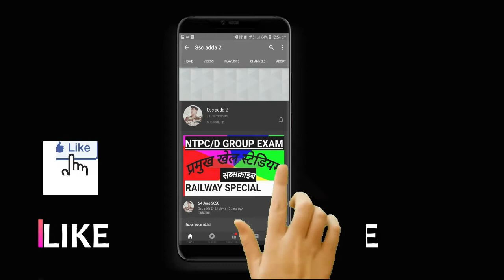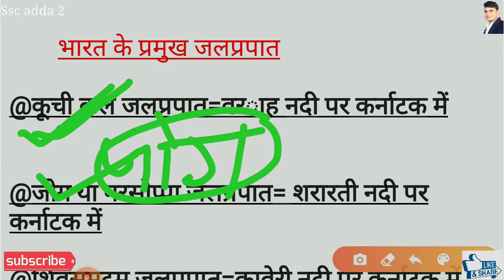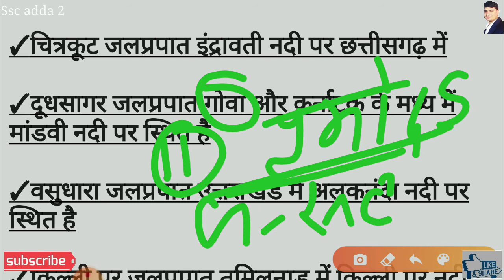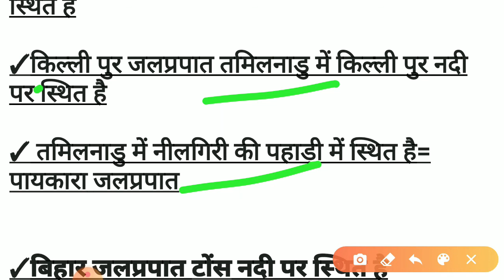भारत के प्रमुख जलप्रपात GK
indian water falls and Indian River gk by mk choudhary
railwayntpc and railwaygroupD exam previous year all paper solutions
 Railway ntpc exam preparation 2020
Railway exam d group 2020
All railway  exam papers solutions by mk choudhary
Railway special classes
rpfsi2019 exam previous year paper solutions
rpfconstable exam previous year paper 2019 solutions
Rp tradesman previous year paper
all previous year paper SSC cgl and chsl MTs 2020
All competition exam papers solutions by mk choudhary